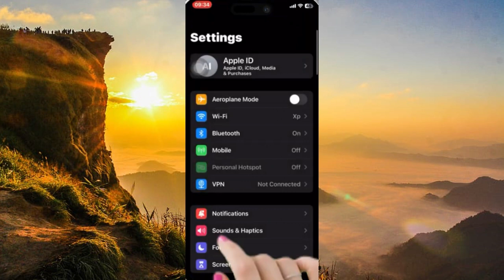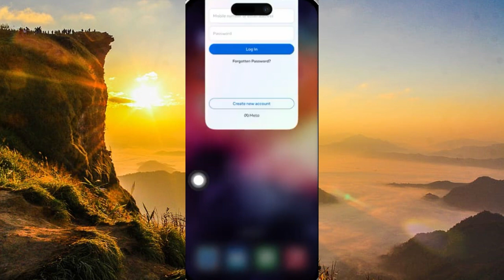Cómo solucionar el problema de que los videos de Facebook Reels no tengan sonido en iPhone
¿por qué los videos de facebook no funciona?,cómo solucionar el error de uso de la cámara de instagram en android,los carretes de facebook no funcionan,como activar sonido automatico en los videos de faceboo,los videos de tiktok no se reproducen en messenger,el sonido de la historia de instagram no funciona problema de sonido,el sonido de la historia de instagram no funciona 2022,cómo habilitar las funciones de reels en facebook,el video corto de facebook no se muestra